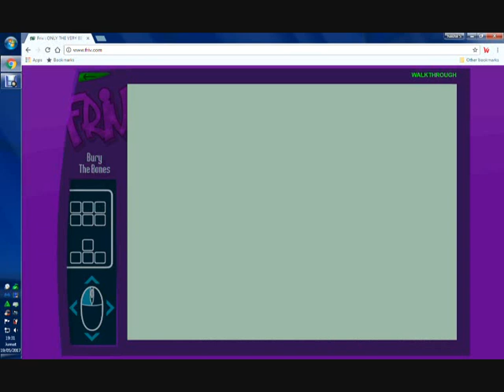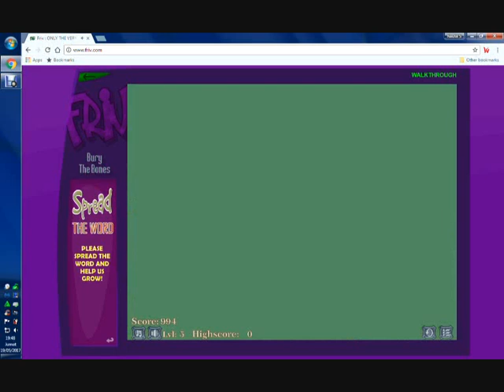burry the bone